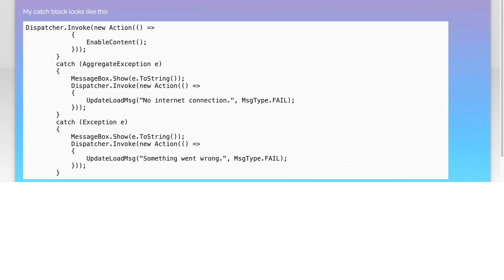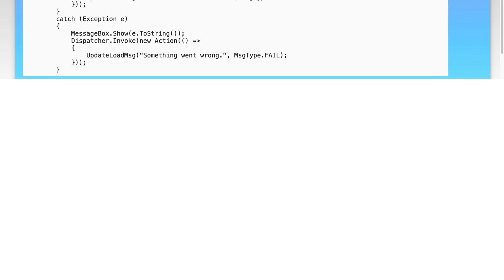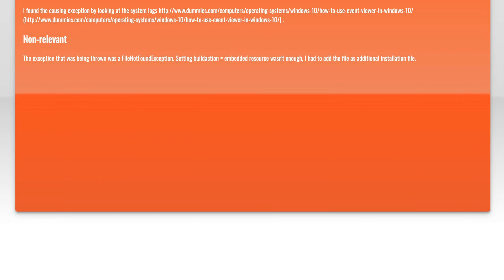Exception is not being caught when program installed with a msi file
c#: Exception is not being caught when program installed with a msi file

Related to: c#, .net, wpf